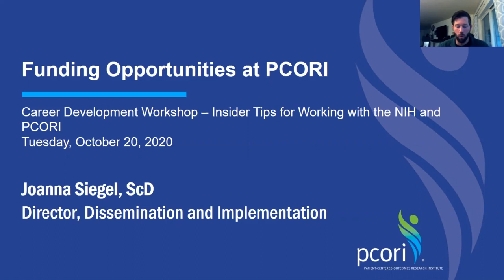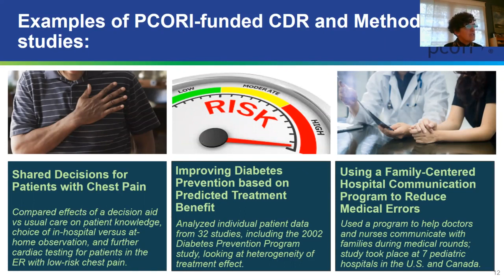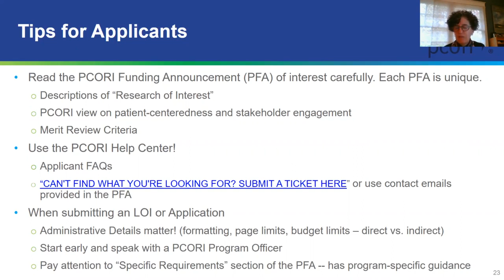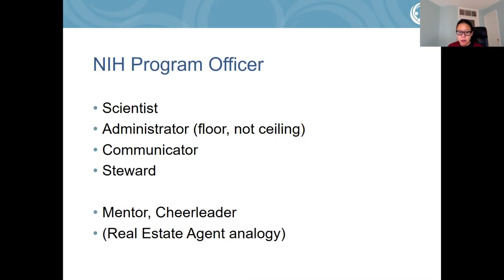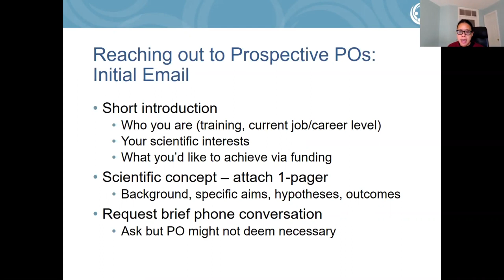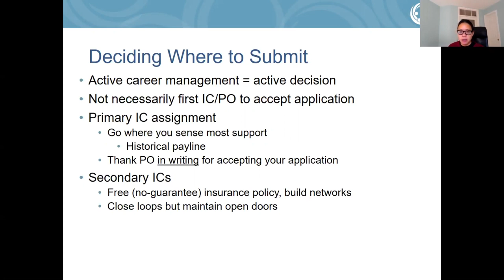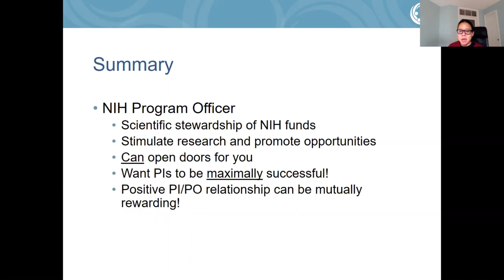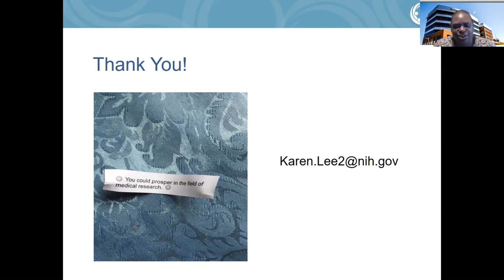Insider Tips for Working with the NIH and PCORI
Drs. Karen Lee and Joanna Siegel discussed the process of obtaining funding from NIH and PCORI. They each presented some tips on working with their institutions and participated in a live Q&A. Karen Lee is the program director for NICHD's Behavioral Pediatrics and Health Promotion Program in the extramural research portfolio. Joanna Siegel is Director of Dissemination and Implementation at PCORI.